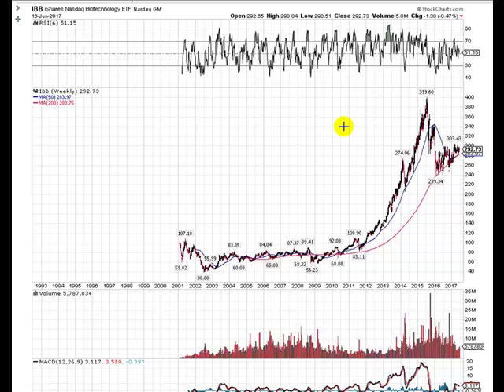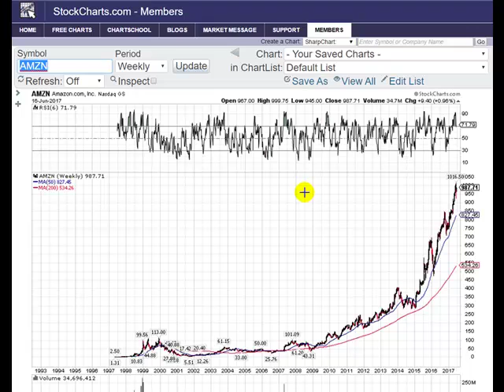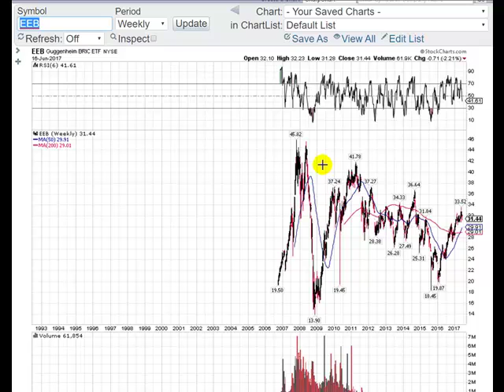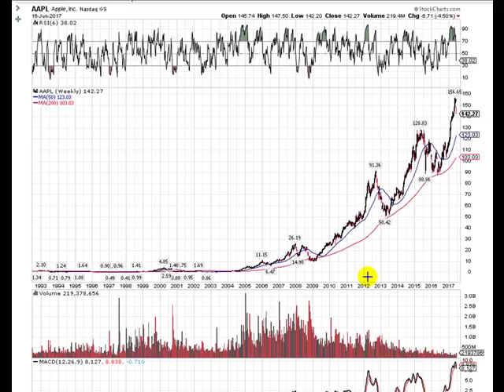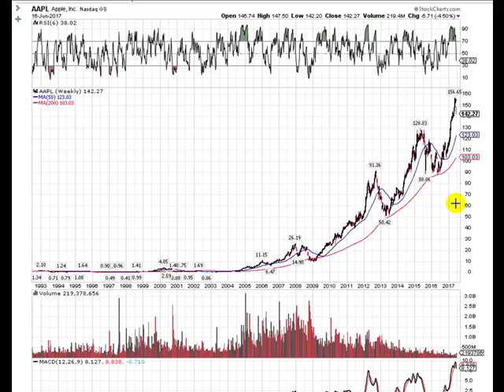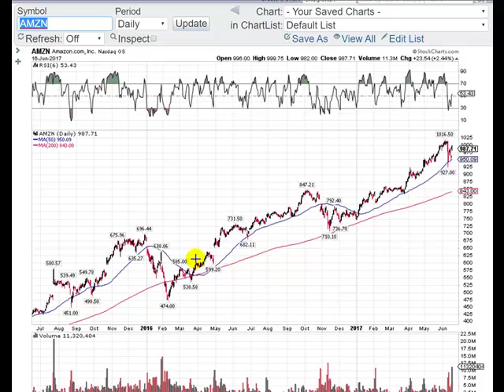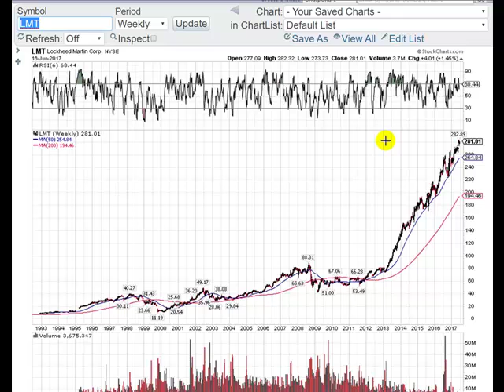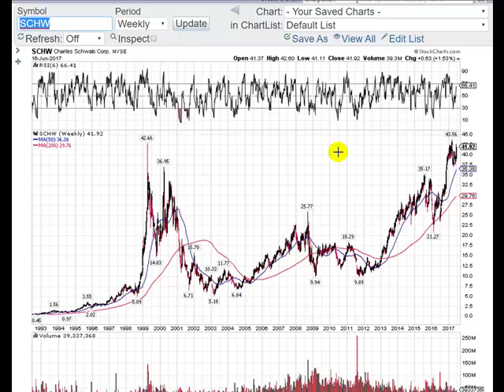How To Judge When Stocks Are High Risk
Here's an easy way to avoid stocks when they're high-risk.